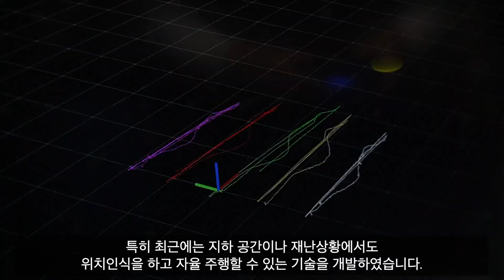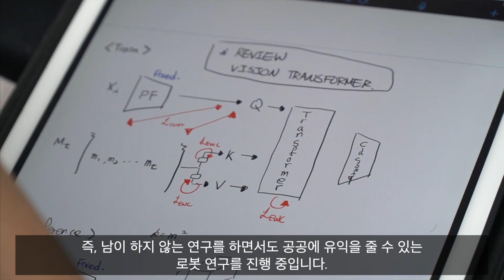A short introduction to Urban Robotics Lab, KAIST, Korea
Brief Introduction of Urban Robotics Lab. @ Korea Advanced Institute of Science and Technology (KAIST), South Korea
카이스트 전기 및 전자공학부 미래도시로봇 연구실 소개를 위한 간략한 인터뷰 영상입니다. (한국어)